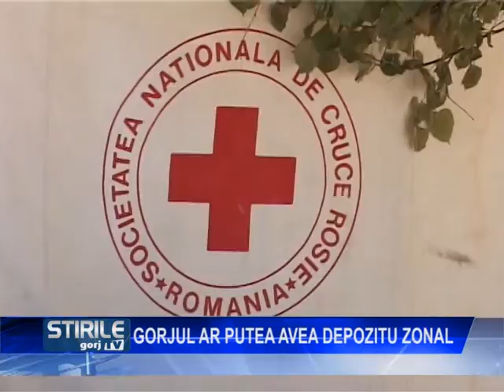GORJUL AR PUTEA AVEA DEPOZIT ZONAL